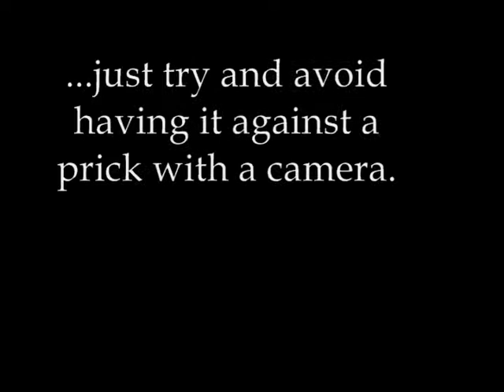A bad SF day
Sorry James Dekk, it's the only way I can get over on you.  :-)